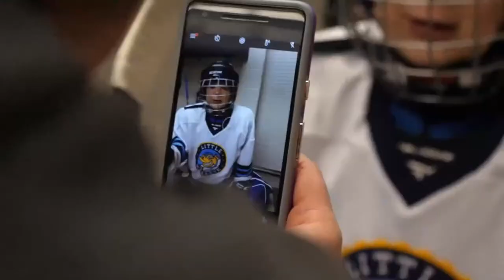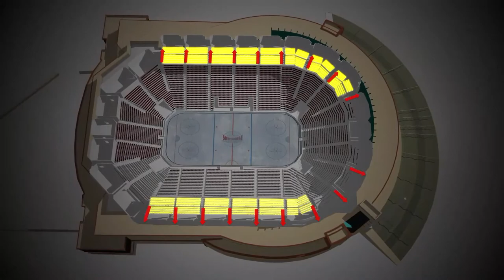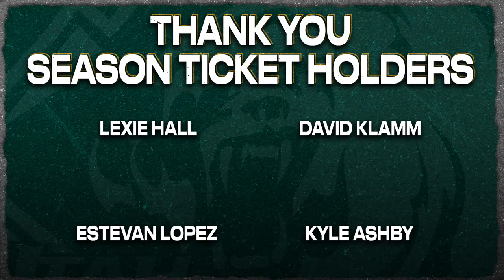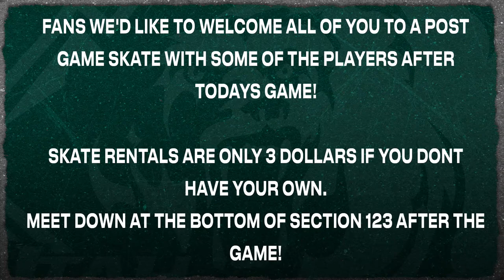ECHL - Tulsa Oilers vs Utah Grizzlies | Watch Live on FloHockey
Tune in to FloHockey as the Tulsa Oilers take on the Utah Grizzlies